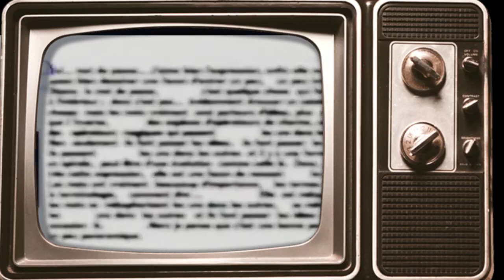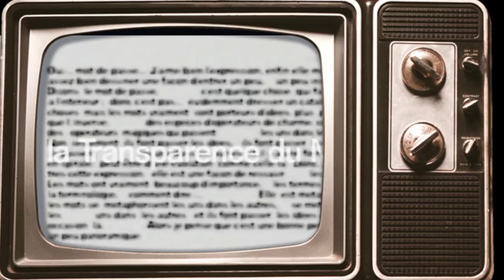Jean Baudrillard: livro Senha, corte 05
Neste corte Baudrillard aborda o obsceno, o virtual, trocas simbólicas e transparência do mal no contexto de suas concepções conceituais.